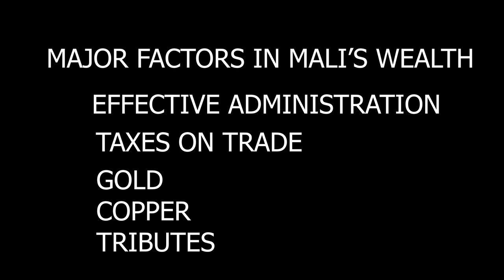Why was Mansa Musa so rich? | Richest Man Ever Mansa Musa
Why was Mansa Musa so rich? | Richest Man Ever Mansa Musa |  @Sankofa Pan African Series

Musa earned his fortune primarily through trading gold and salt, which were found in abundance in West Africa at the time. He used much of his wealth to strengthen important cultural centers, especially Timbuktu.